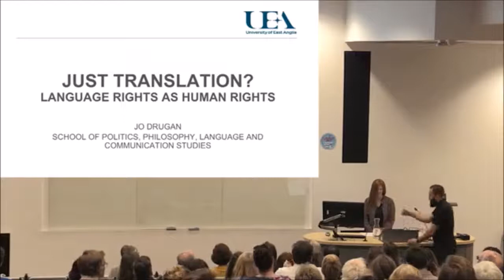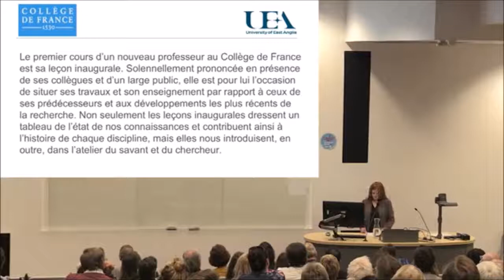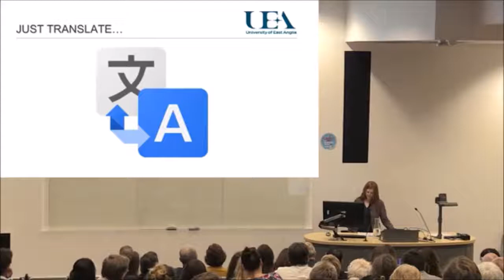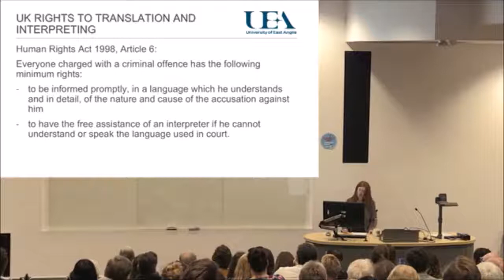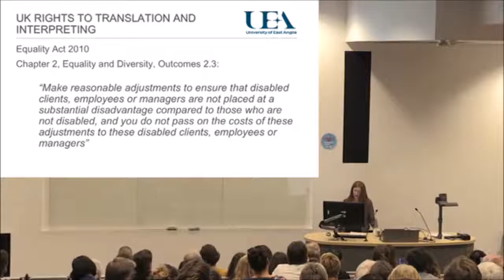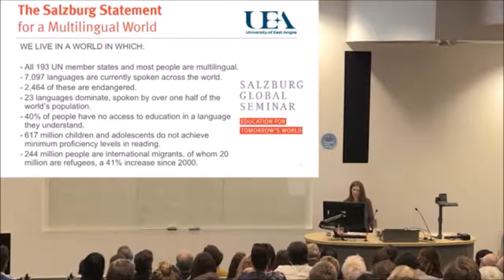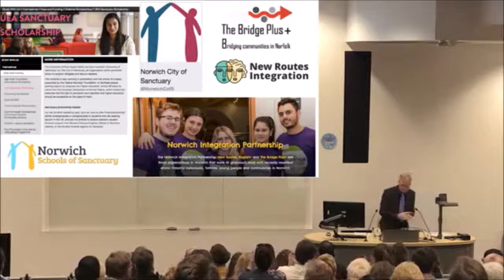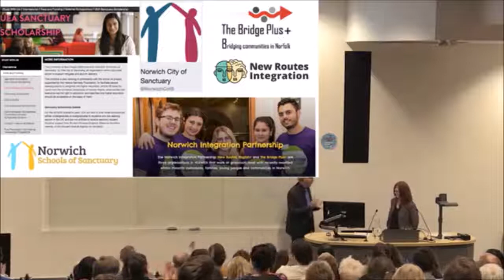Language rights as human rights (UEA inaugural lectures 2018)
This talk is about why we can’t ever ‘just’ translate, and why translation is a question of justice.

In her 2018 inaugural lecture, Prof Joanna Drugan (School of Politics, Philosophy, Language and Communication Studies) drew on research with the police, immigration and border agencies, social workers, medics, international organisations and NGOs over two decades to show why language rights are human rights, and consider what this means for communication in our increasingly multilingual societies.